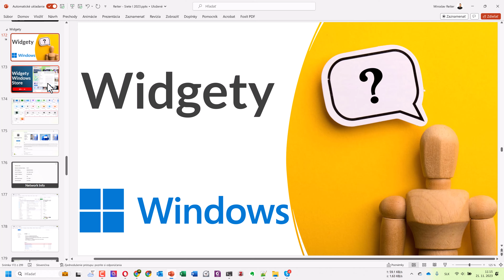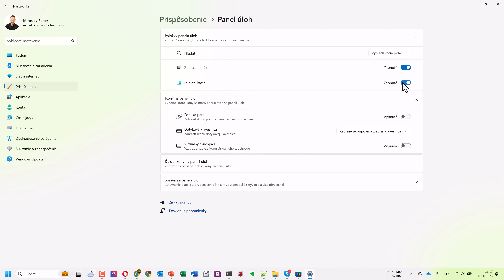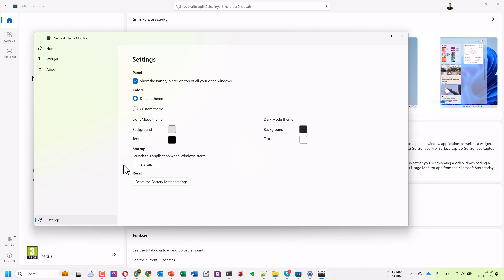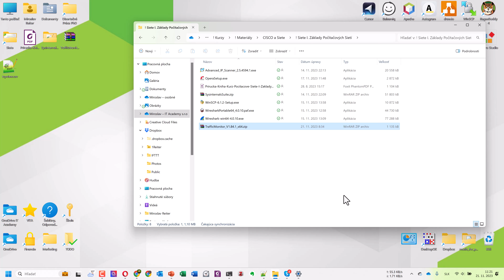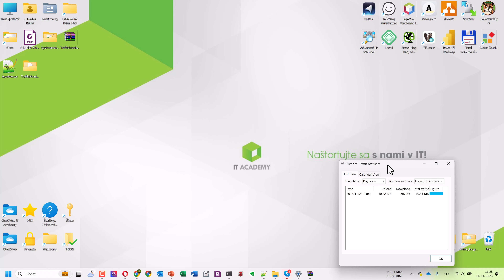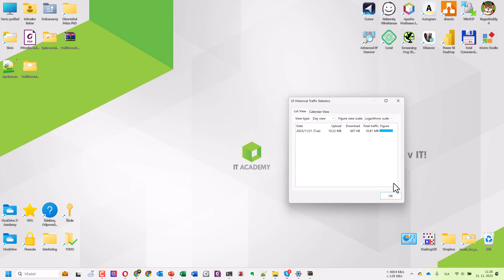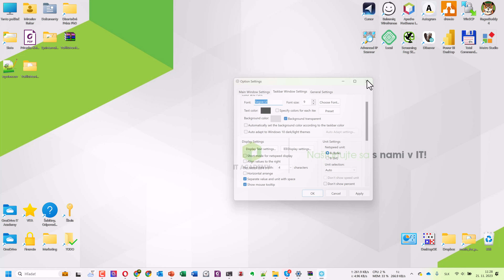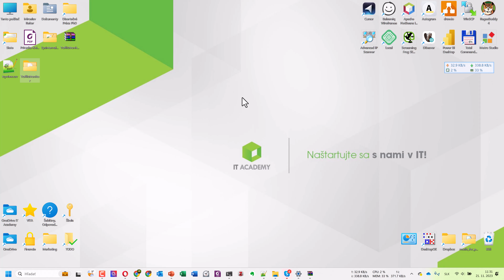Online kurz Administrátor a Správca IT - Windows Widgety (Traffic Monitor) 📡💻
Online kurz Administrátor a Správca IT I. Začiatočník je pre vás ideálny, ak sa chcete naučiť základy správy operačných a informačných systémov. Na online kurze získate praktické skúsenosti z počítačovej administrácie a správy databáz. Ukážeme si ako sa pripojiť k databáze alebo ako blokovať prístupy na konkrétny internetové stránky. Rovnako nahliadneme do procesu zálohy databáz. Preskúmame spôsoby zlepšovania, monitorovania a dostupnosti online služieb.

⭐ Obsah nadupaného online kurzu Počítačové Siete ⭐️
⌨️ (0:00:00) Windows Store
⌨️ (0:05:00) Widget
⌨️ (0:10:00) Traffic Statistics
⌨️ (0:15:00) Widget Nastavenie